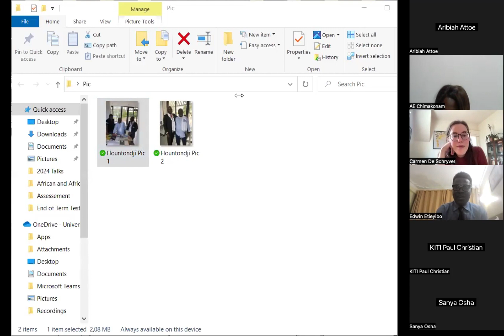Prof Edwin Etieyibo: Unanimism and the Possibility of a Communal Mind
AFRICAN PHILOSOPHY BEYOND UNANIMISM: A ROUNDTABLE IN HONOUR OF PAULIN J. HOUNTONDJI
“…Unanimism—the illusion that all men and women in such societies speak with one voice and share the same opinion about all fundamental issues, …is the real cornerstone of ethnophilosophy.” (Hountondji, African Philosophy: Myth and Reality, 1996: xviii,174)
The aim of this tribute roundtable is to critically discuss the late Prof. Paulin J. Hountondji’s (11 April 1942— 2 February 2024) contribution to African Philosophy. Hountondji’s criticism of ethnophilosophy as “unanimism” —communal worldview—provoked a great debate among African philosophers on the meaning, scope, nature, method, and logic of philosophy in Africa. At the core of his criticism is the quest for universalism and scientism in African philosophy.

In 2023, Prof. Olivier Abraham, the Director of the Centre for Phenomenology in South Africa, and other colleagues published an anthology, Phenomenology in African Context: Contributions and Challenges, that lends a new voice to this debate from an African phenomenological perspective. In discussing Hountondji’s contribution, we will revisit this great debate and generate new discussions in African philosophy.